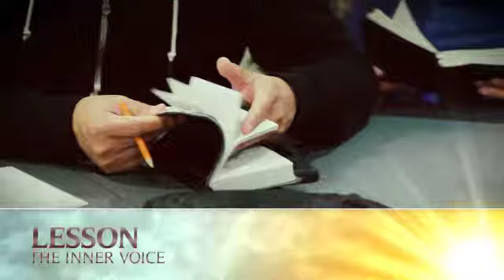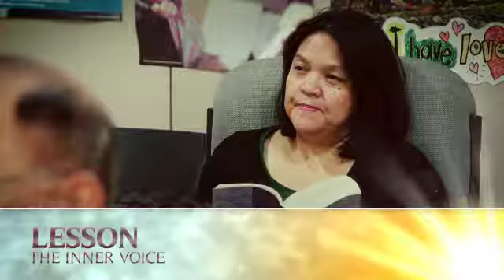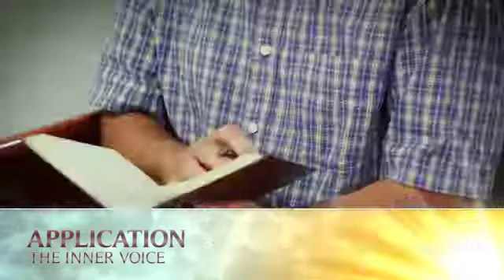Team Work - INNER VOICE EP13 TGL 28min NC